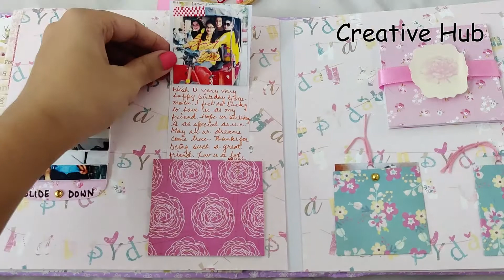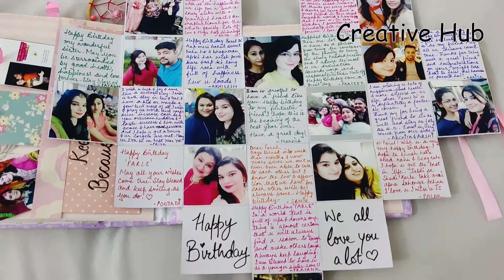BIRTHDAY SCRAPBOOK | Special Handmade Birthday Scrapbook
Hey everyone!! Here  I am presenting my new creation (scrapbook)
CUSTOMISATION AVAILABLE ✂️
You dream it, I make it! ❤️
Sister's Birthday scrapbook🌟
Done for a brother who wanted to make her sister's Birthday special